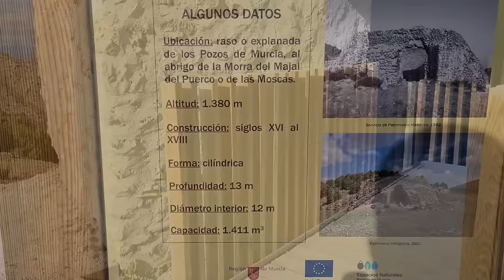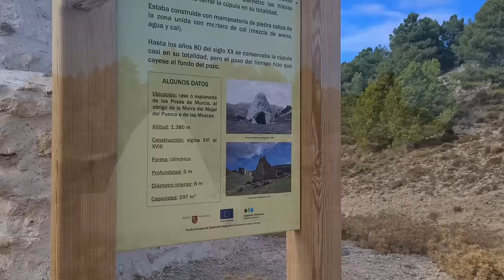#048 Overwinteren 23/24 We hebben bezoek!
We zijn er maar druk mee! We krijgen bezoek van Astrid uit
Ze is wel toe aan wat zon in spanje

In deze vlog begrijpen we eindelijk de spelregels van

We bezoeken de ijskelders in de espuña

Natuurlijk kan ook de markt in totana niet ontbreken!

Veel plezier weer!

groetjes,